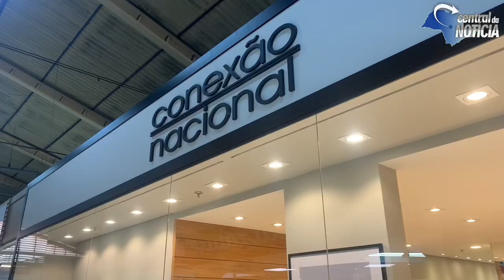TERRITÓRIO DO CALÇADO - O MAIOR SHOPPING DO CALÇADO DO BRASIL COM A COLEÇÃO INVERNO 3621-9339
TERRITÓRIO DO CALÇADO  -  O MAIOR SHOPPING DO CALÇADO DO BRASIL COM A COLEÇÃO INVERNO

Toda terça e quinta, a gente se encontra ao vivo aqui com as lojas e promoções. E o Território te espera todo dia, das 10h as 18h.

O território do Calçado, tem mais de 200 lojas, inclusive para homens e crianças. Roupas, assessórios e muito mais.
Venha para o maior shopping do calçado e não se preocupe com a higienização. Aqui tudo está sendo limpo o tempo todo. Tudo pra garantir segurança, conforto e tranquilidade para você.

Avenida Totó Pacheco, 1647 - Jaú